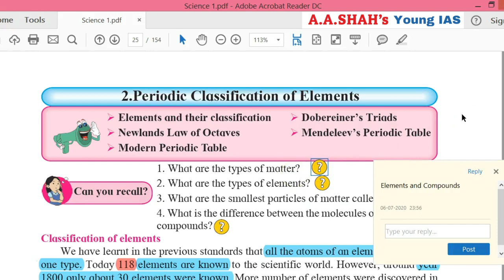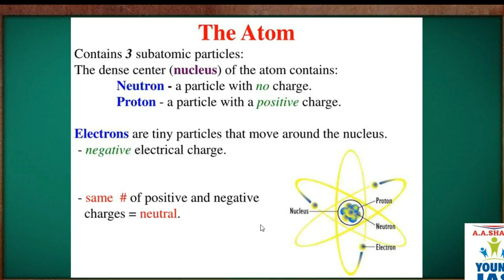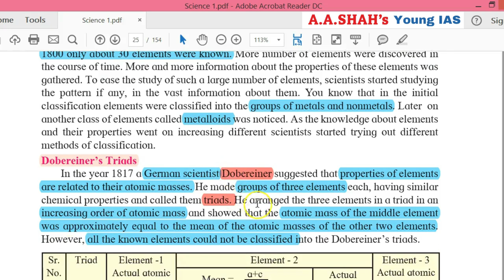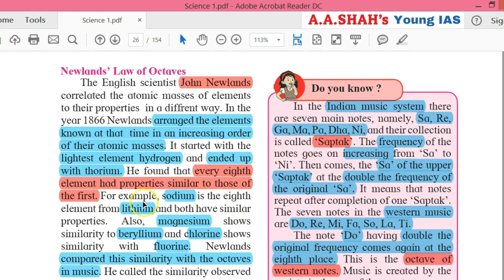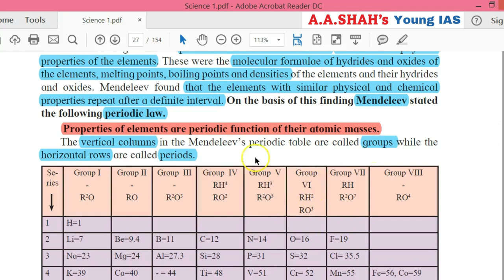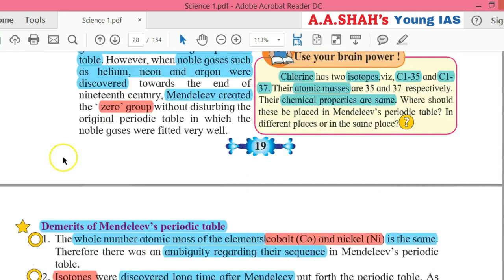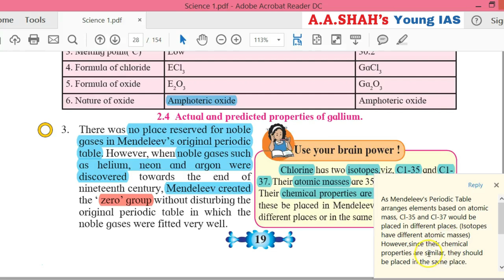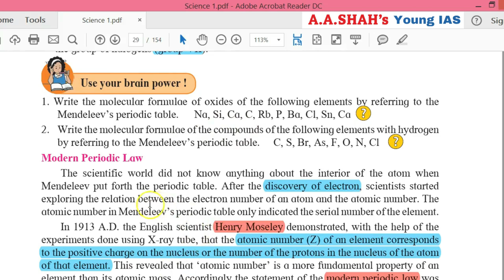Periodic Classification of Element Part 1 | Science 1 Class 10 Chapter 2 | Maharashtra Board | SSC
Chapter 2 Periodic Classication of Element Part 1 Science 1 Class X SSC